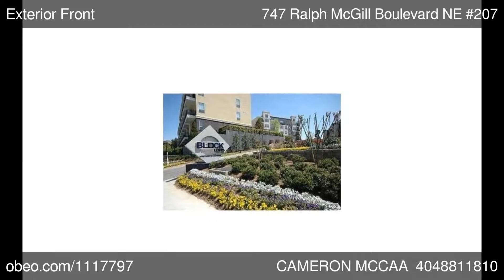747 Ralph McGill Boulevard NE 207 Atlanta GA 30312 - CAMERON MCCAA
Atlanta Intown Real Estate Services

Loft, Built As Condominium - Atlanta, GA

Ground floor, corner loft with walk-out patio in Hot Poncey Highland! Complex has Beltline access. Minutes away from Ponce City Market, Inman Park, Krog St. Market, 04W park  and  Piedmont Park.  The gourmet kitchen features granite island, granite counters and stainless steel appliances. Large bedroom has spacious walk-in closet. Washer/dryer in unit. This unit has 1 assigned parking space and more parking in the garage. Complex has great amenities: huge, onsite dog park, pool, gym, outdoor kitchen